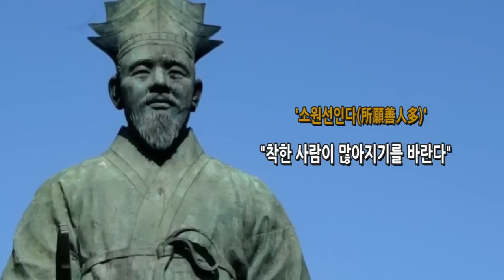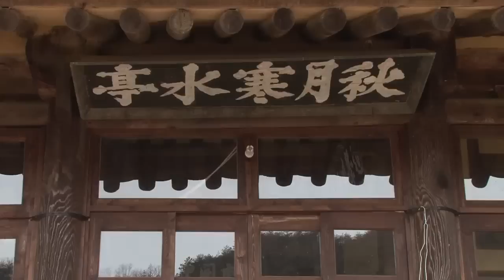'퇴계' 이황의 건강법 '활인심방' [건강과 삶 #20]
명나라 '활인심' 토대로
퇴계가 덧붙여 만든 건강지침
집안 대대로 전해 내려와

30가지 마음자세 섞은 중화탕,
참을 '인'자로 만든 환약 삼킨 뒤
도인법 펼치니 오장육부가 튼튼

23살의 청년 이황은 중국에서 온 〈활인심〉이라는 책을 접한다. 20살 때부터 주역에 심취해 공부에 몰두하던 이황은 당시 건강이 매우 안 좋았다. 〈활인심〉은 명나라를 건국한 주원장의 열일곱째 아들인 주권이 의학과 선도의 핵심 내용을 모아 상·하권으로 만든 양생서였다. 이황은 이 책을 번역하고 거기에 자신이 생각한 내용을 덧붙여 건강과 장수의 비법이 담긴 〈활인심방〉으로 재탄생시켰다. 자세한 방법을 설명하고, 동작 모습을 직접 그림으로 남겼다. 그리고 평생 그 건강법을 실천했다. 이후 500년 동안 이 책은 집안 대대로 물려지며 후손들의 건강을 지켜왔다. 이동경씨는 퇴계 선생의 15대 직계 후손이다.

◆ 관련 기사: 마음이 몸을 살린다...500년 이어온 퇴계 건강법

◆ 제작진: 기획·취재: 이길우, 출연: 이동경, 카메라: 박종찬 이규호 장지남, 연출: 박종찬 이규호

◆ 음원: 바람도 -박민희, 별이 내린 숲 -한충은, 찻잔 속에 달이 뜨네 -국악명상음악 휴식